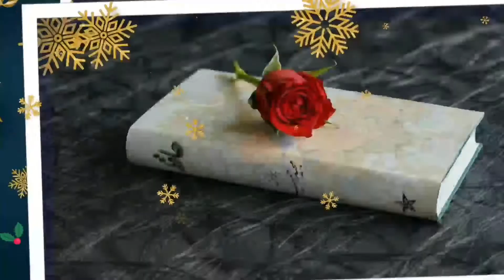รอเวลาลืม#(เฟิร์น กัญญารัตน์)